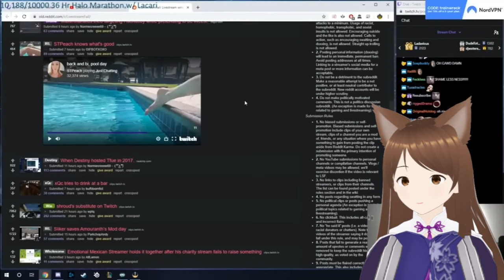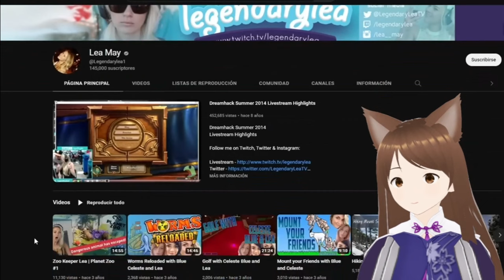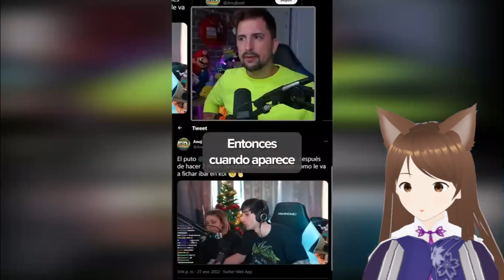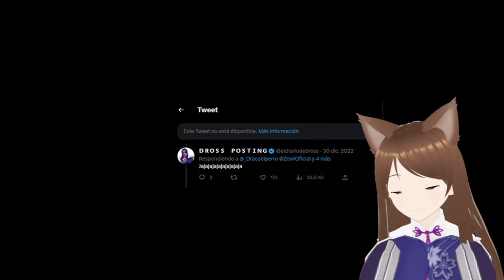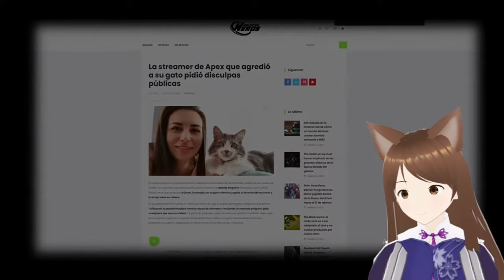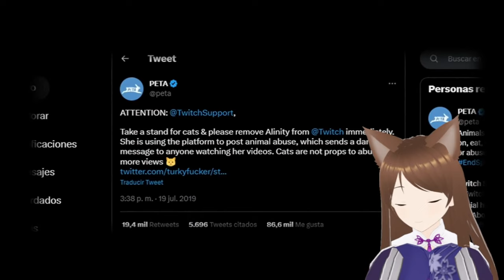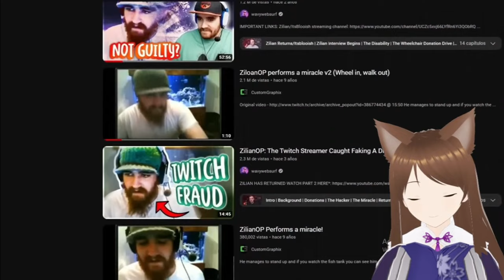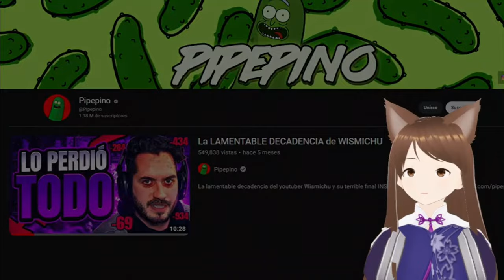Reaccionado a TOP: Las 7 personas de Twitch más